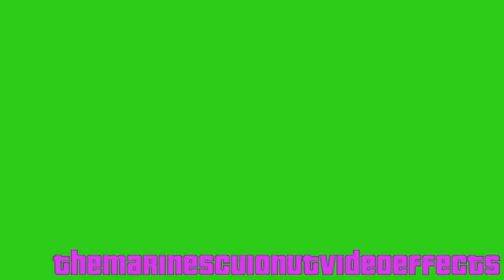Pepsi Logo 2 Effects (Sponsored By Pyramid Films 1978 Effects) (EXTENDED v5) (REUPLOAD)